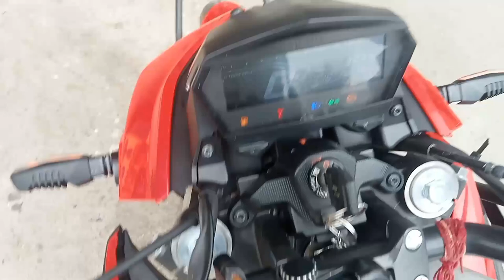Morning Ride🌄😃New Motovloge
Hit Likes .

Happy Morning Ride Moto Vloge

Your Queries: .
Moto Vloges
Bike Riding Vloges
Bike Reviews
Sunday Ride Vloges
Daily Ride Vloges
Hero Xtream125r Bike

Lots Of😘😘❤️❤️